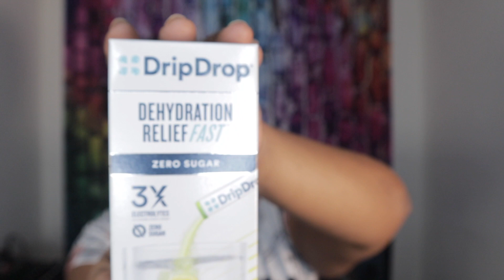Chronic Migraine Pain: Avoiding Triggers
Migraine triggers are the sneaky culprits that can kickstart a migraine party in your head. They're like the annoying friends who show up uninvited. From certain foods like fancy cheeses and chocolate to loud noises, bright lights, and even stress – everyone's got their own trigger squad. Sleep disruptions, hormonal shifts, and weather mood swings can also join the party. Knowing your triggers is the first step to showing them the exit and reclaiming your headache-free zone.